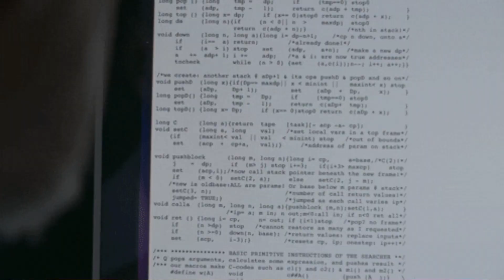SRK AFTER 10 DAYS FASTING😅 (Sasta SRK) | ROAST ON EXPERIMENT TV | Ours Choice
SRK AFTER 10 DAYS FASTING | ROAST ON EXPERIMENT TV | Ours Choice